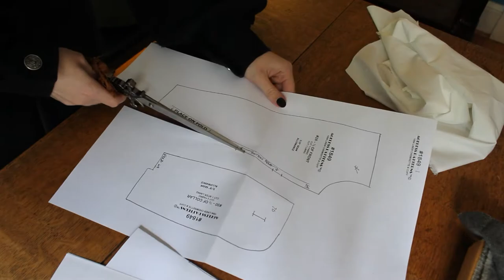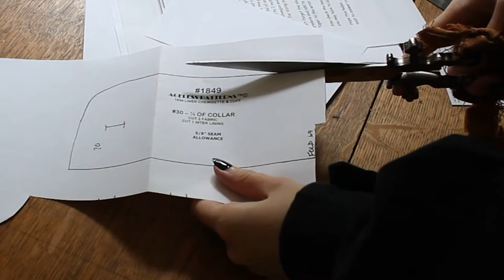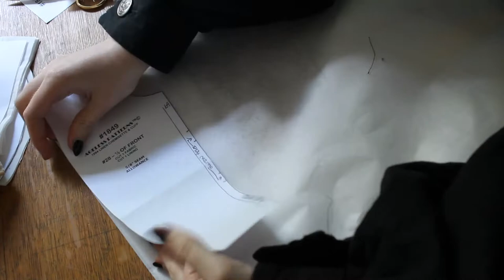How I Made a Chemisette and Detachable Collar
In this video I show you how I made my own chemisette and detachable collar. Both of these things can be very helpful for historic costumes or for every day if you like to dress a little bit more Victorian like I do! I specifically made the chemisette and detachable collar to go with my historical Disney costume of Ratigan from the great mouse Detective.